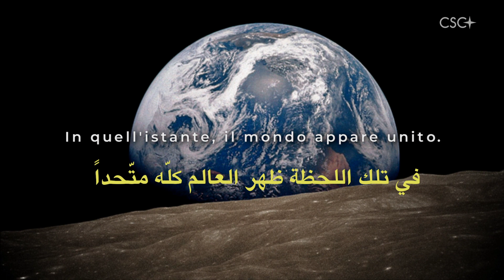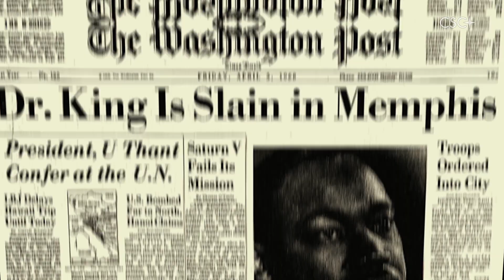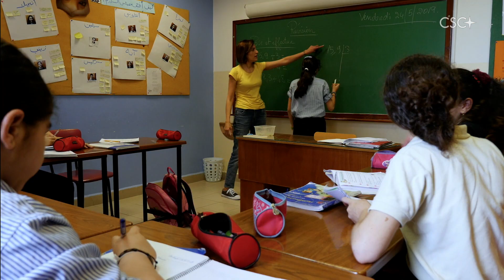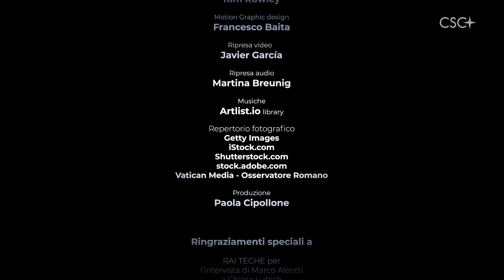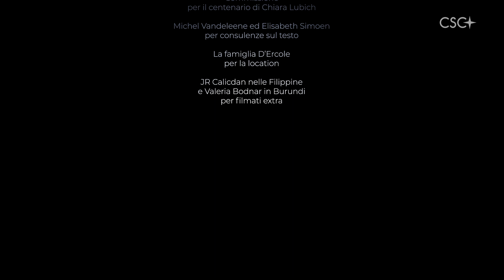من منظور جديد (Vantage point - 2020)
بطاقة عن كيارا لوبيك- نسخة 2019 تمّ إصدارها بمناسبة الذكرى المائويّة لولادة كيارا.